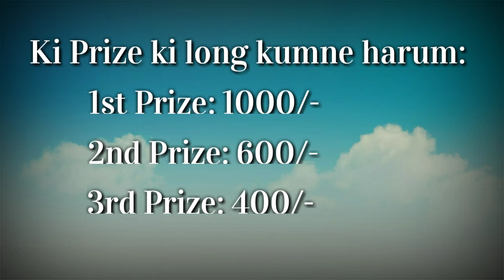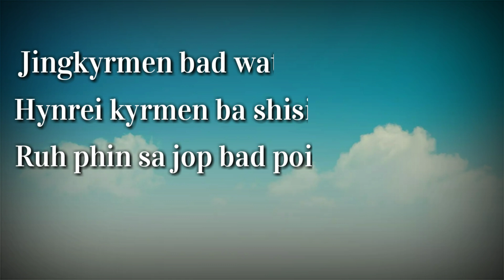Result Online Photo Contest - 2023 || Ba La Pynïaid Da Ka Brother's Group Entertainment Channel